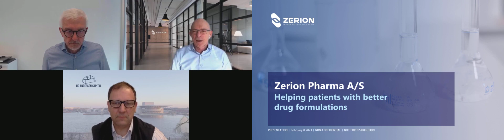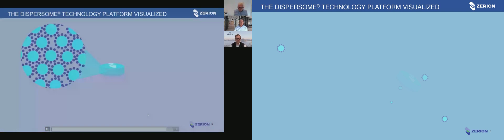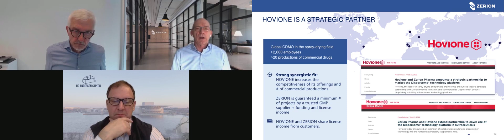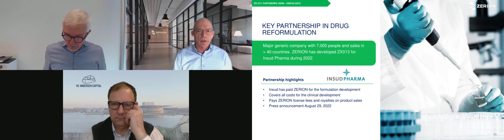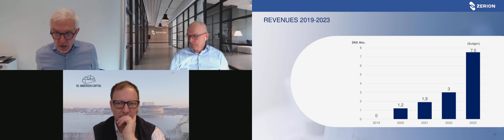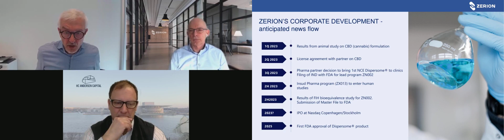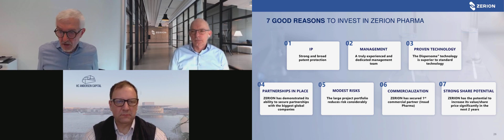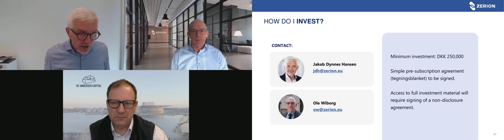Zerion Pharma - Company Introduction 08.02.23